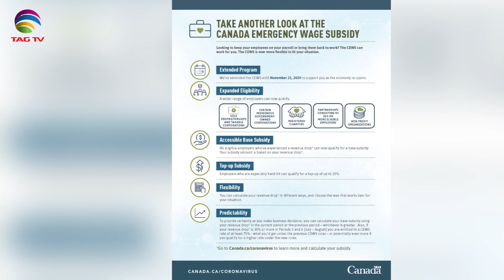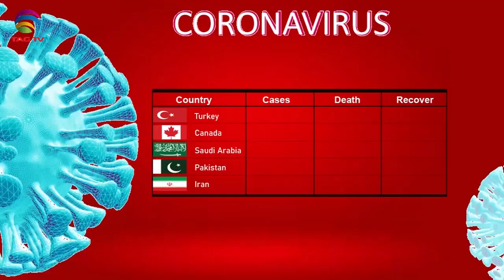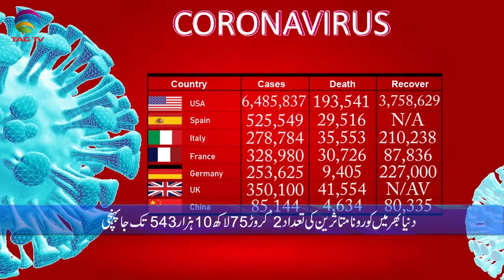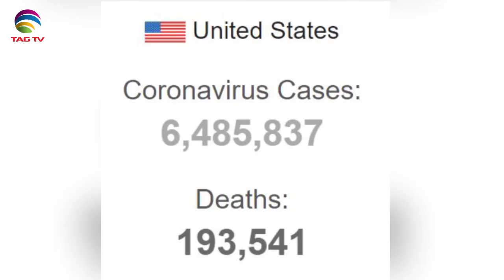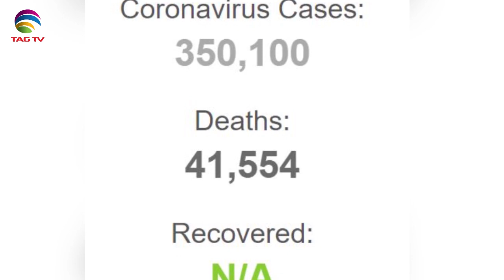Canadian & International News Bulletin in Hindi/Urdu - September 8, 2020